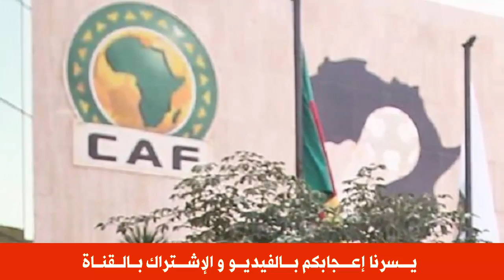عاجل .. حكومة سبـ ـتة المحـ ـتلة تطالب اسبانيا بالـ ـرد على قـ ـرار المغرب ..بعد هـ ـذه التط ـورات !